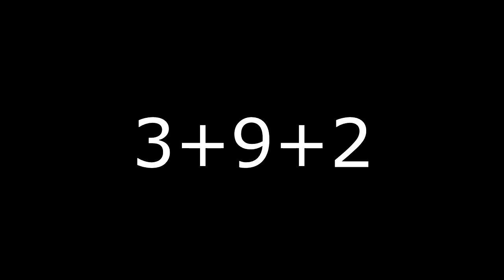398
9: The Bold Nomad